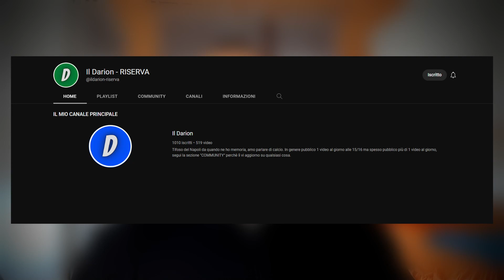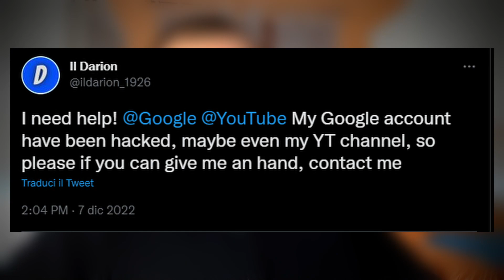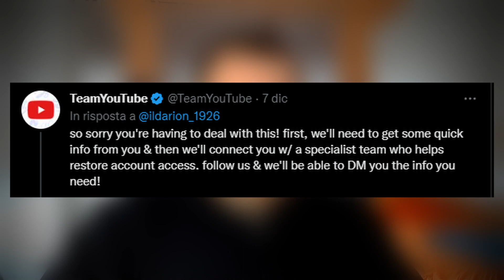🚨Mi hanno hackerato - Ecco come ho risolto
Oggi vi spiego una settimana infernale : vi spiego come sono stato hackerato e come ho risolto il tutto.

CANALE DI RISERVA : Il Darion - RISERVA

🎥La mia attrezzatura :
📷WEBCAM ▶️ Razer Kyio
🎤MICROFONO ▶️ Trust Gaming GXT 232 Mantis MicroPhone
💡FARETTI ▶️ Ring Light